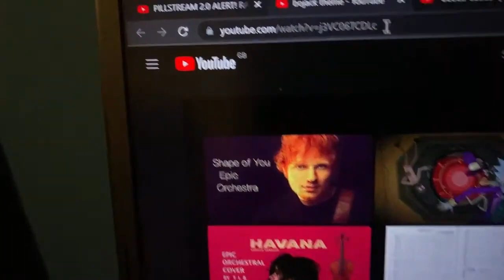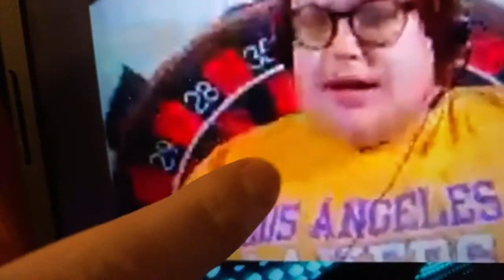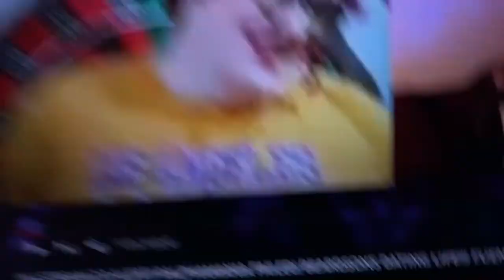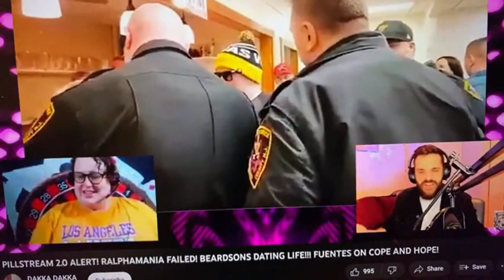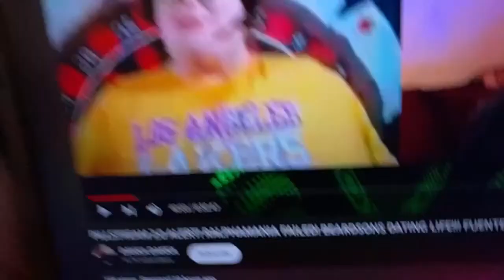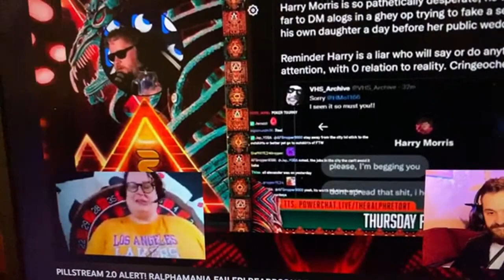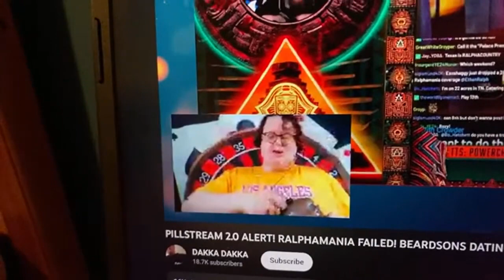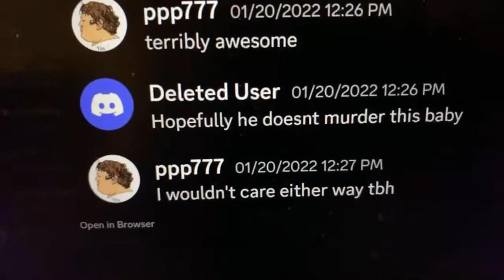Godwinson | His Last Bow (01/21/2023)